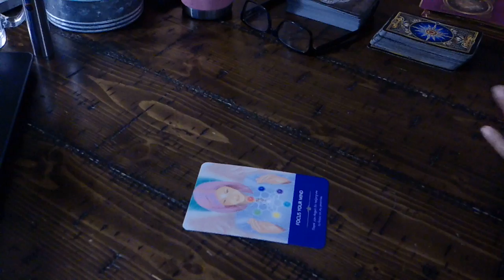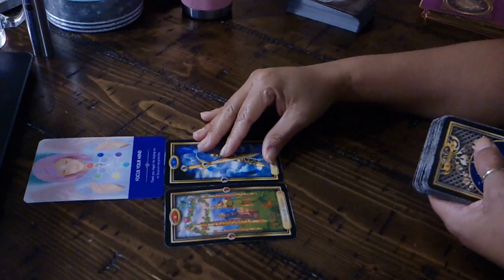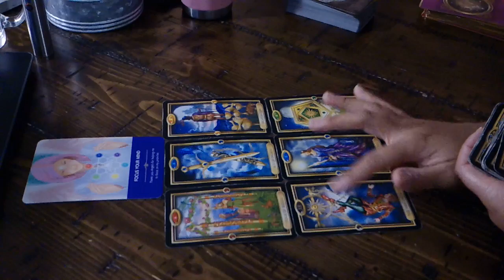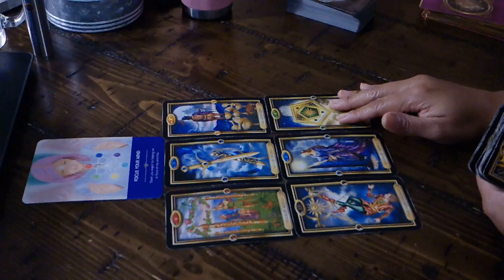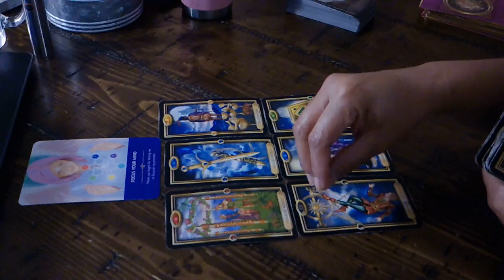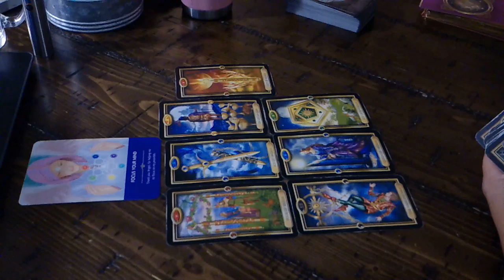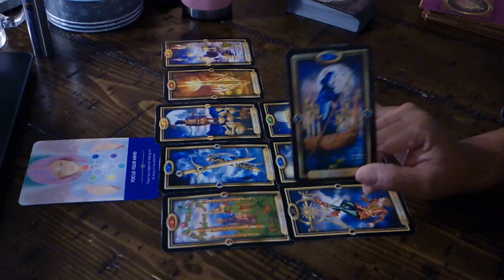CANCER NATION~YOUR PATH IS ILLUMINATED!~JAN.13-14